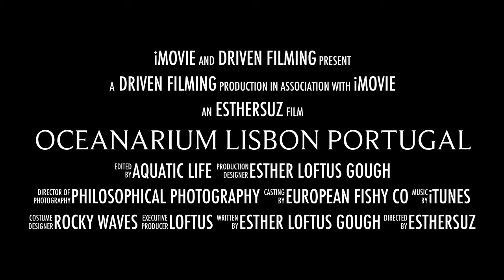Oceanarium Lisbon Portugal awesome!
Oceanarium Lisbon Portugal great day out for young and old! Awesome film!
Esther Loftus Gough - Author of
BLUE IN THE TOOTH - with a colour therapy twist -a colourful fun book about a rotten tooth called Blue and how he copes! Educational and colour therapy colours.
AUNTIE BERTIE AND THE FLYING CIRCUS MOUSE! -with a colour therapy twist!
JOKES ON THE SLOPES, with a COLOURING IN THERAPY TWIST!